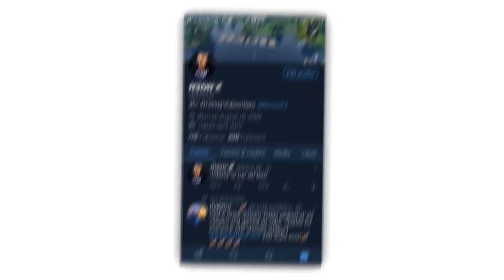HANKDATANK PULLS UP ON ME AND GETS 21-0😱GAME OF THE YEAR!! NBA2K19